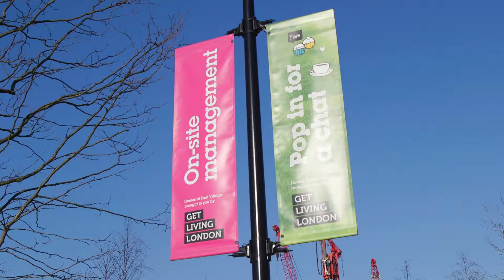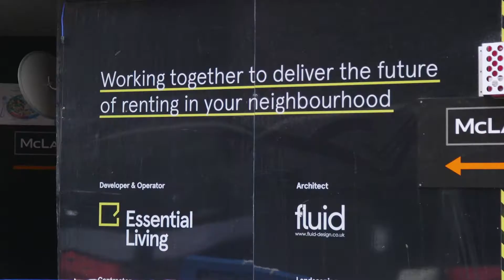PRS Forum 22nd February 2017 - Vox Pops